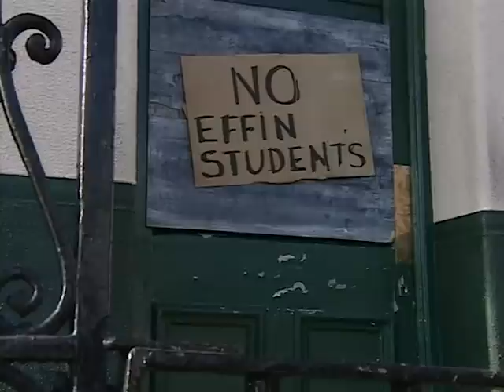Al Murray's Time Gentlemen Please - Series 1, Episode 22 | Full Episode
Vicky's wedding to Terry is approaching and she isn't looking forward to it but her dad's assigned a minder to accompany her to make sure it goes ahead and she's married before giving birth.

Welcome to the official YouTube channel of all things Al Murray, The Pub Landlord. Including his comedy specials, stand up and full episodes of hit TV show Time Gentlemen Please.